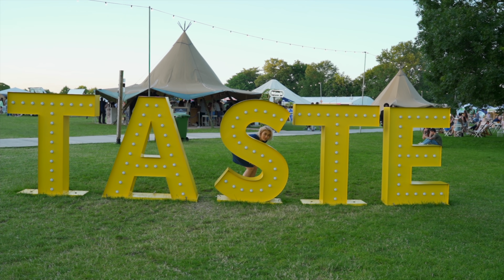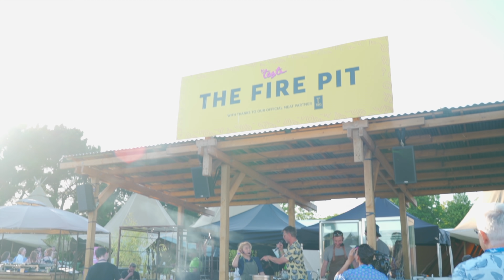Backstage with Auntie Liz at | Taste of London 2021 | Elizabeth Haigh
Restaurant - @meimeilondon

We were invited to cook over the Taste of London 2021 festival at the "Fire Pit". After test running the char siu recipe last week, we wanted to marinate the pork for a little longer to get it super tender and juicy, ready for action. We were about to feed a few hundred people!!

After lots of preparation and planning, Auntie Liz was left empty-handed for the event - near disaster hit after the meat failed to turn up. What did she do to get out of this pickle?

For the recipe, watch our previous recipe video on char siu :

DISH: Roast char siu pork with barbecue pineapple and cucumber salad